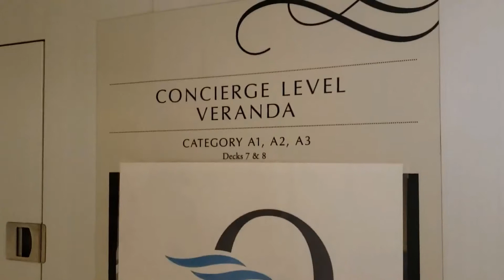Oceania's MS Insignia: Concierge Level Veranda #7022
Filmed while touring Insignia last year, here is a Concierge Level Veranda.